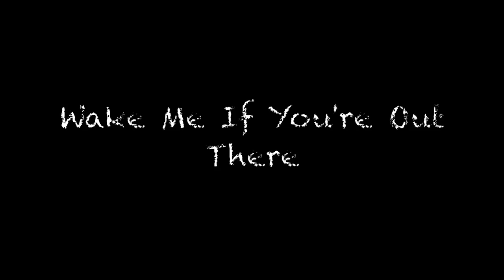Wake Me If You're Out There Trailer